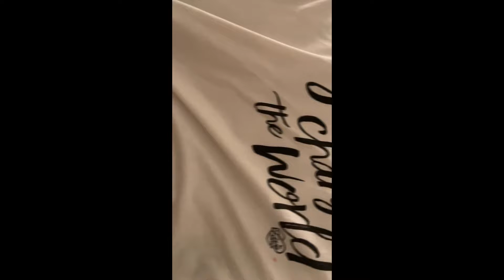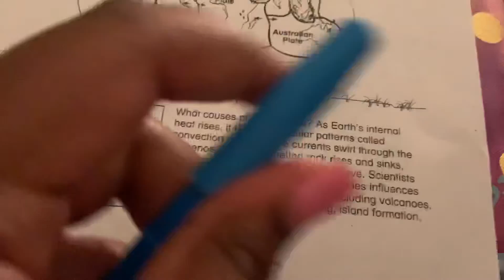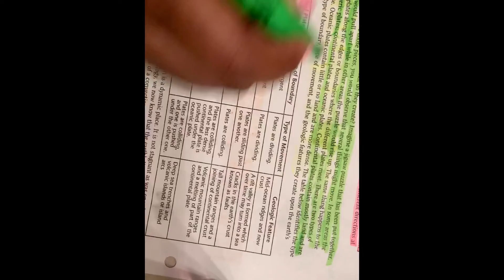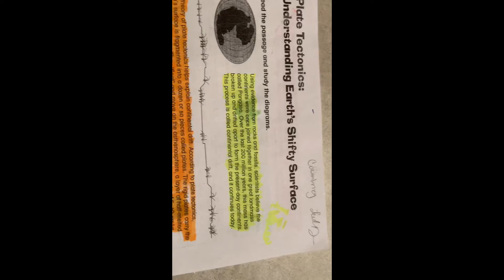My 2020 School Night Routine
He guys your girl is back with another video! I know I’ve been gone lately but I’m coming back and I’m coming stronger then ever ! Also make sure to leave me a comment on thing you wanna see . Spread all positivity around the world you make make somebody day ❤️